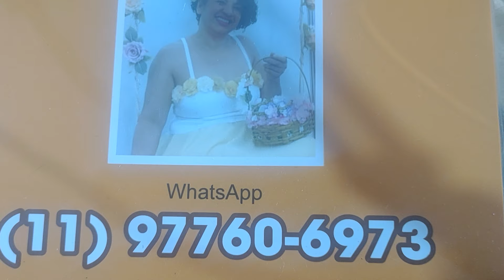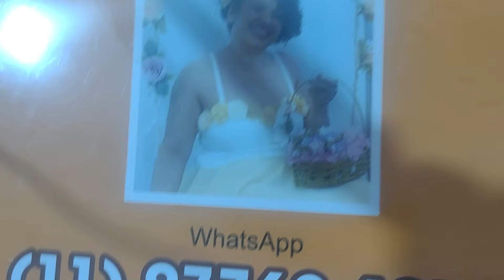previa da live de hoje (15 h) 6 de setembro frisamento